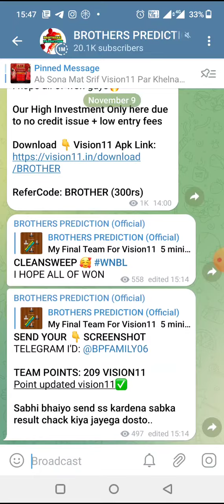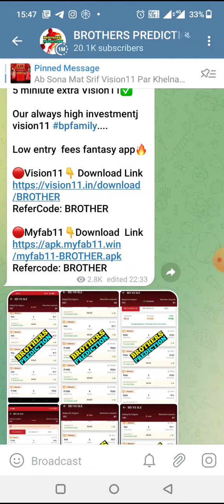JSB vs WAJ KABADDI DREAM11 TEAM PREDICTION TODAY MATCH | UGANDA MEN'S KABADDI LEAGUE DREAM11 TEAM